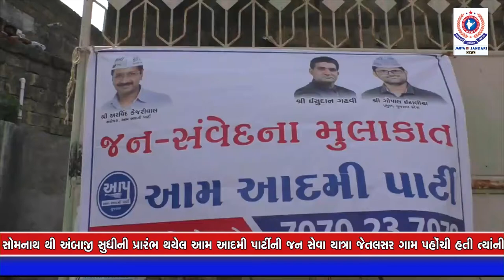જેતપુર :જેતલસર ગામમાં આમ આદમી પાર્ટીની જનસેવા યાત્રાનું સ્વાગત જનસભા સંબોધન વેળાએ સરકાર સામે પ્રહારો